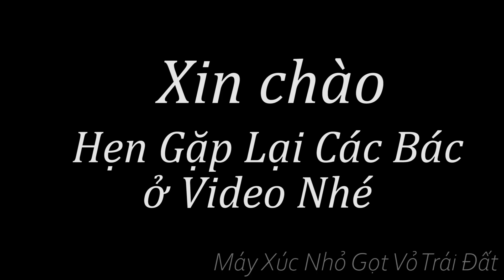Máy Xúc Sới Vườn Đảo Đất San Mặt Bằng Trồng Cỏ Cho Cá Doosan Dx55. Máy Xúc Nhỏ Gọt Vỏ Trái Đất